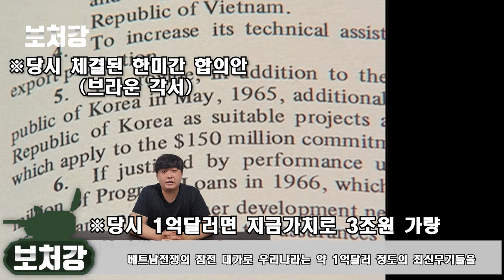대한민국이 가장 사랑했던 전투기, F-4 팬텀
영상 출처

GAUDIPIA

PeriscopeFilm

더쿠

Combat Camera Archives

KBS역사저널 그날

KTV 대한늬우스